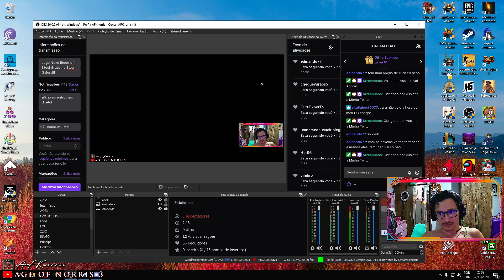Blood of Steel #3 - Alcancei Level 12! Testando modo Batalha de Cerco!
Novo Link do Discord afknorris aoe3 csgo gg no-re